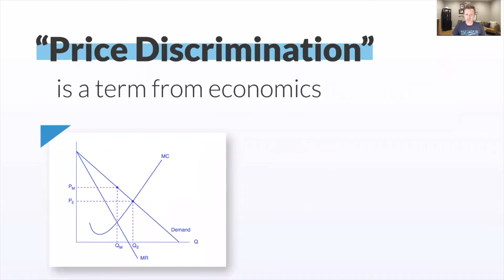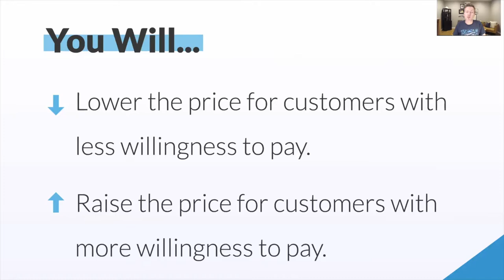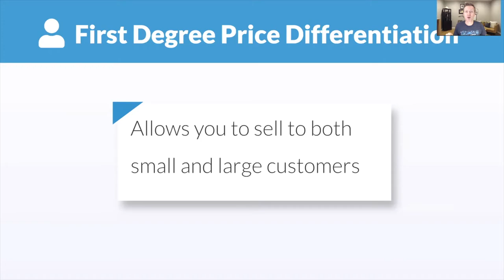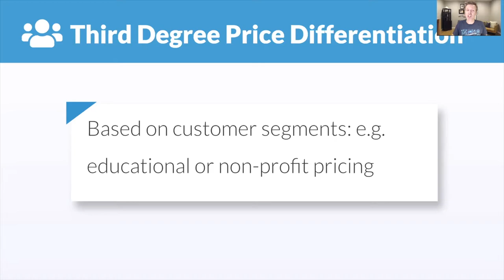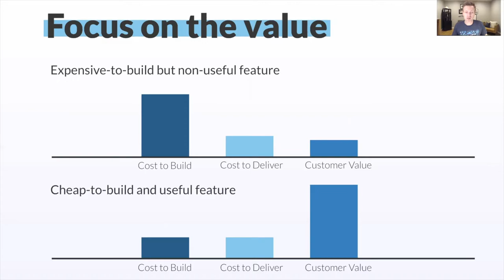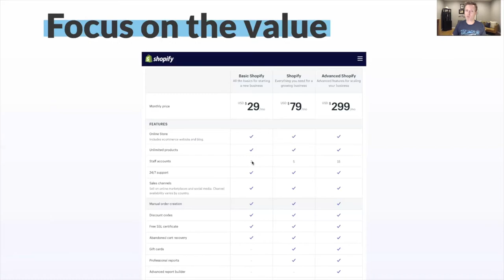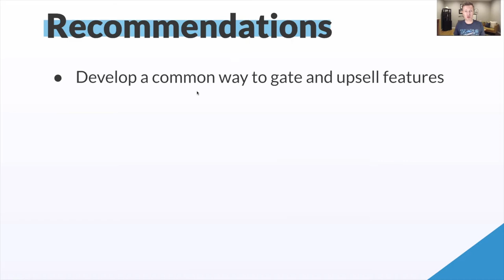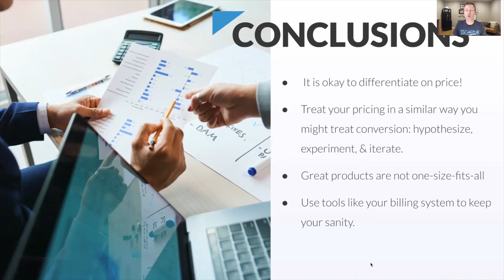Price Discrimination: The only discrimination good for your business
Price discrimination sounds like a bad thing, but it's actually just "economist-speak" for selling the same thing to different buyers at different prices.

And, it happens literally all the time.

 In this talk, Michael Klett, CTO of Chargify, examines the real-world examples of differential pricing and why they make sense. You’ll learn price discrimination strategies to get your amazing product into the hands of more customers.

▼▼▼ Additional Resources ▼▼▼

Looking for more ways to market your SaaS business? Checkout our post on the 199 SaaS tools for growth!

Enroll in the Product-Led Growth Certificate™ Program and learn how to transform your business from sales-led to product-led.

▼▼▼ Get the Best-Selling Books on Product-Led Growth ▼▼▼

Product-Led Growth: How to Build a Product That Sells Itself

Product-Led Onboarding: How to Turn Users Into Lifelong Customers